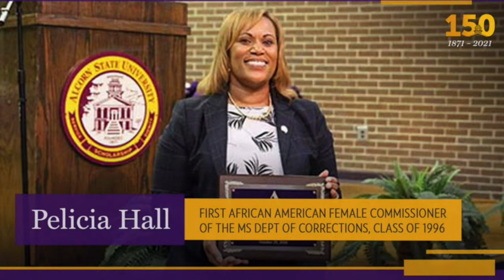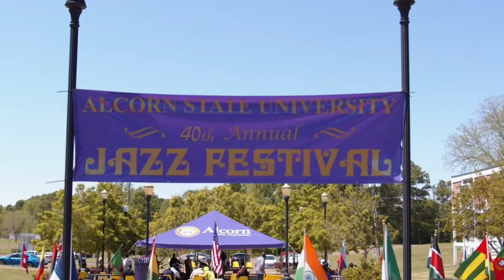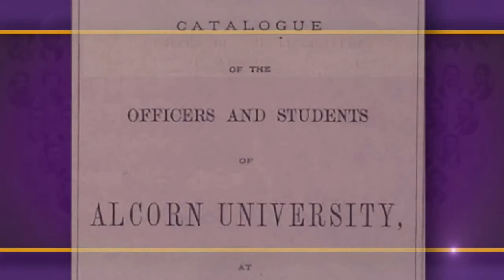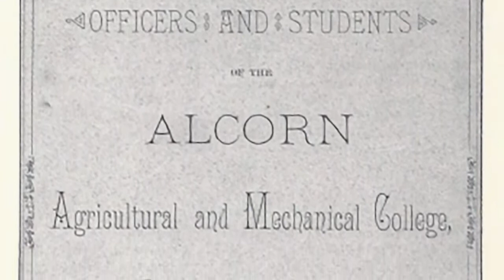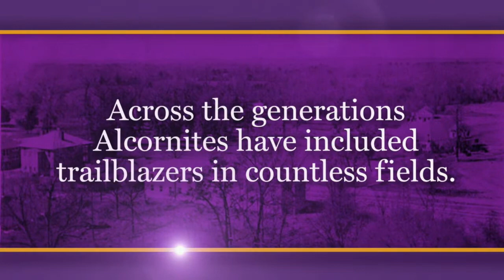Sesquicentennial Celebration Kickoff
Alcorn State University will launch its official 150th anniversary celebrations at noon on Thursday, May 13, 2021, kicking off more than a year of activities that will honor our beloved university as the nation's first public historically Black land-grant institution. This kickoff event will celebrate the University's history-makers while setting on a bold path for the future.

Hosted by alumnus and Mississippi's Fox 40 News anchor Melissa Faith Payne.

Live from the historic Oakland Memorial Chapel.